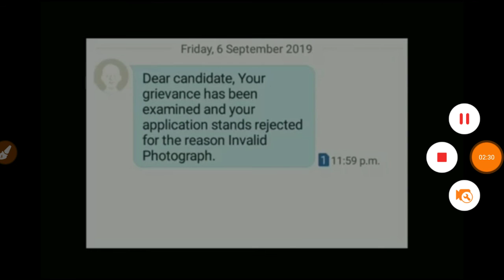rrRRC GROUP D FORM FINAL REJECTION/ OFFICIAL UPDATE /कर दिया गया फाइनल rejection